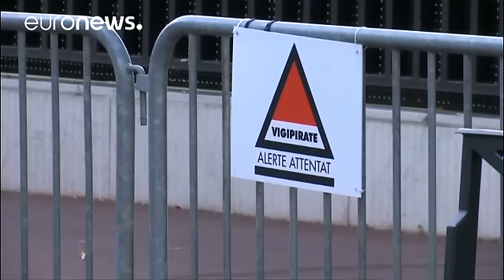Франция: экстремисты готовили крупномасштабный теракт в парижском регионе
5 человек, задержанные французской полицией на прошлых выходных, получали указания от группировки ИГИЛ и готовились совершить теракты 1 декабря в парижском регионе. Такую информацию обнародовал прокурор Парижа, Франсуа Моленс, отвечающий за расследование дел о терроризме. На квартирах подозреваемых были обнаружены улики, указывающие на их связь с ИГИЛ. Двое из пяти подозреваемых находились в 2015 г. в Сирии.

Франсуа Моленс: «Группа лиц, задержанных в Страсбурге, и один человек, задержанный в Ма…